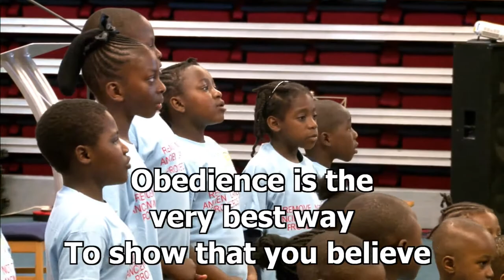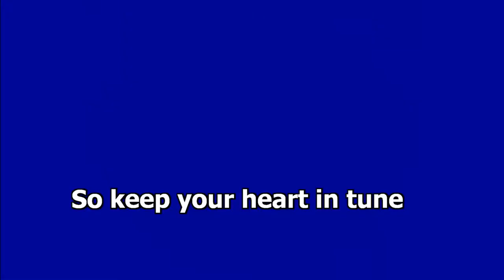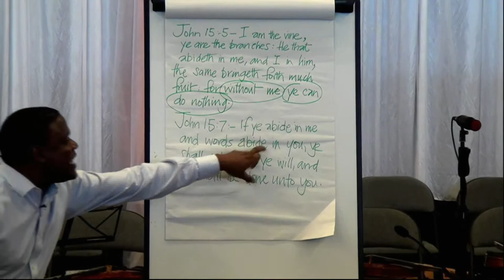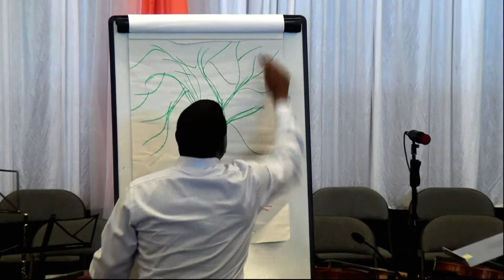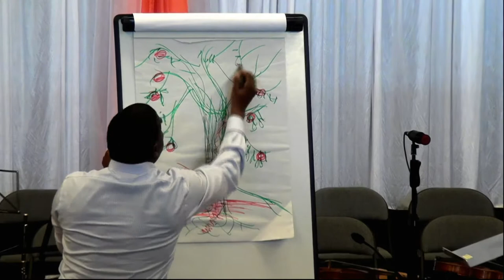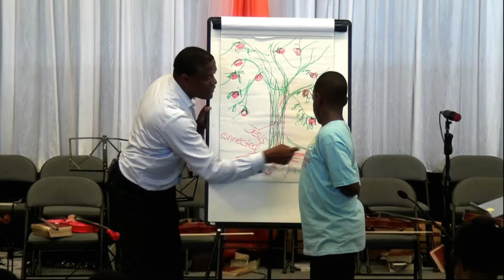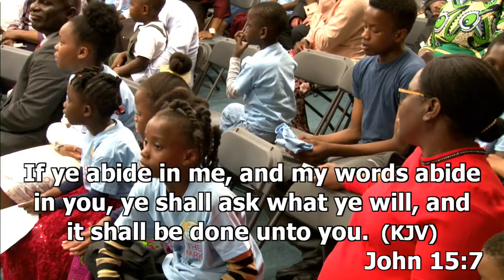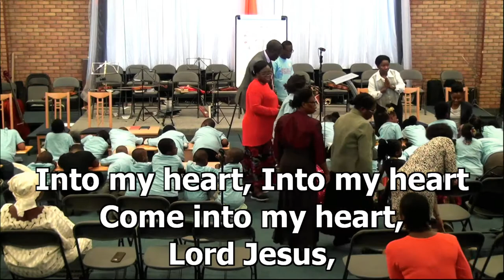25.7.2017 - CAMP 2017 - Tuesday Children's Church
Childrens Church at AFM UK Campmeeting